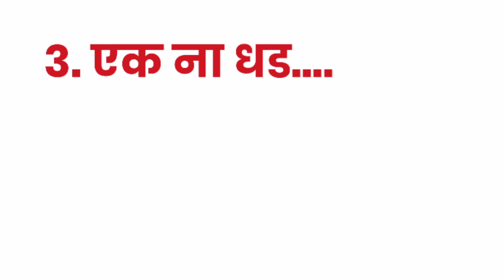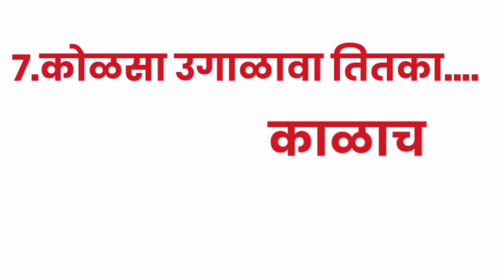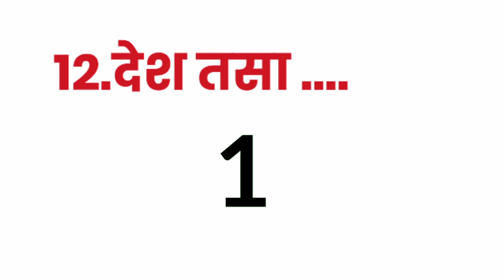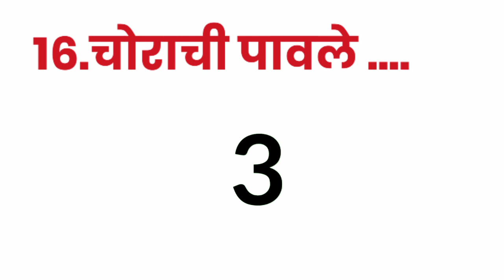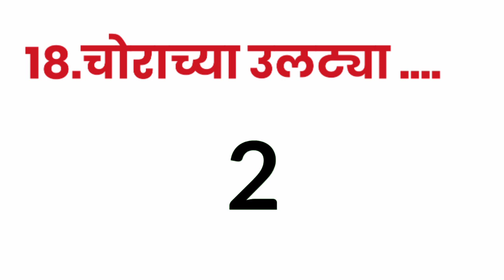अपूर्ण म्हणी पूर्ण करा | कोडे | मराठी म्हणी | gk marathi